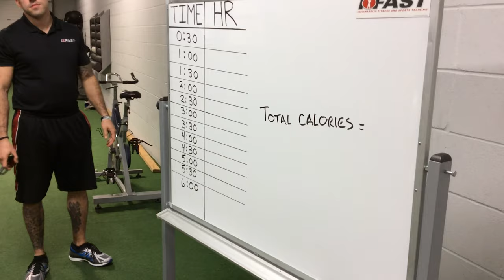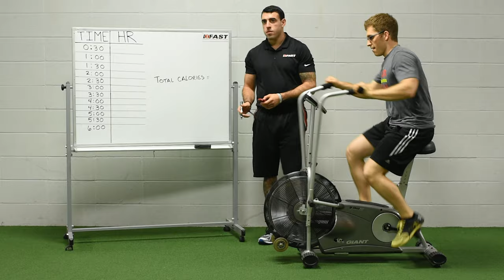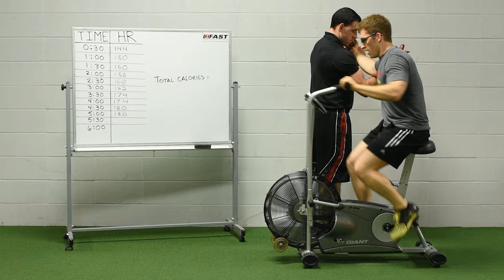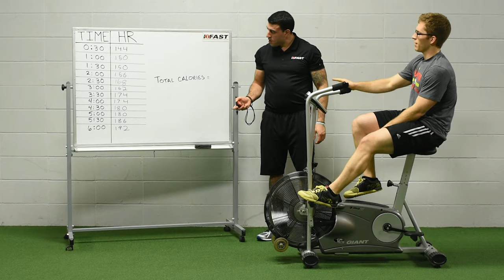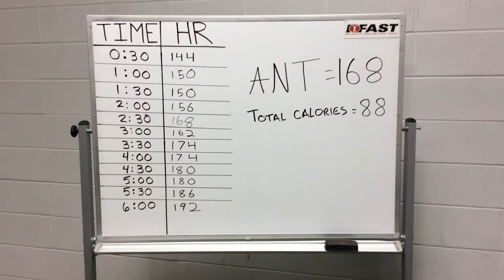Discover Your Anaerobic Threshold in 6 Minutes (without an expensive laboratory)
Knowing your anaerobic threshold can transform your training programs, making your fitness more science and less art.

The problem is that the "gold standard" anaerobic threshold test requires you to schedule an appointment with a cardiac stress lab, get hooked up to a bunch of machines, and pay a ton of money.

In this video, I'll show you how I approximate your anaerobic or lactate threshold using a machine you'll find in most gyms: a fan bike. This lactate threshold is useful if you want to build your conditioning in general, or maybe even for your sport (baseball, hockey, soccer, football, tennis, volleyball, track, etc). You'll learn about your cardiovascular fitness and, therefore, you'll know when you're making progress in the future, which is HIGHLY motivating.

I used a bicycle, but you can use pretty much any machine in your gym: Concept 2 ski erg, Concept 2 rower, Versaclimber, Jacob's ladder, treadmill, outdoor run, and outdoor biking to name a few. For more on that and the other benefits of this 6-minute conditioning test, see my full article